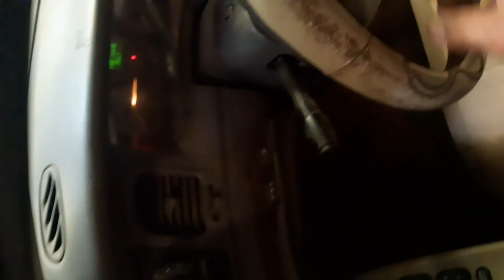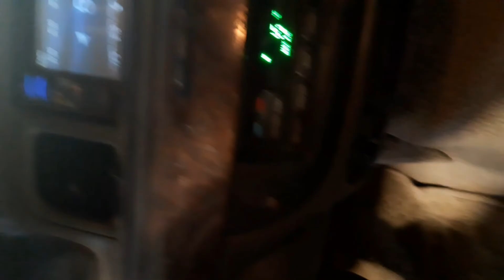ENGINE NO CRANKING IGNITION KEY CANNOT BE REMOVE ON THE CYLINDER...